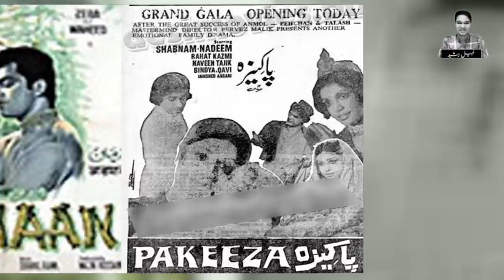Ismat Tahira The Lost Legend Tv Actress | Biography | Tv Star